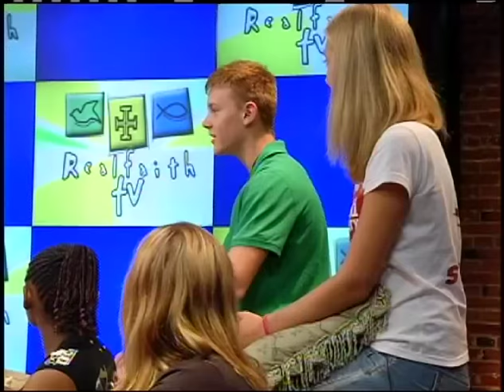RFTV #255 Honor Thy Parental Units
It’s easy to take our parents for granted and not give to them the love and respect they deserve.  It helps to remember that living as part of a family is a gift from God; it is part of the plan for how we learn the way of love.  Even though we crave independence, we can’t lose sight of the fifth commandment to honor our parents.   Honor Thy Parental Units …this week on Realfaith TV.